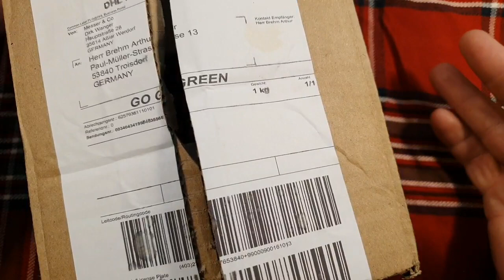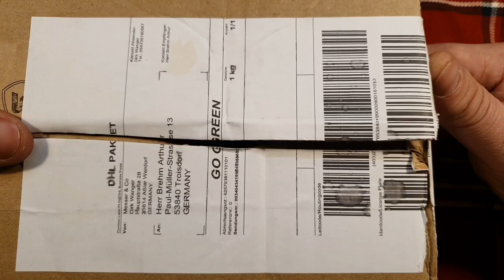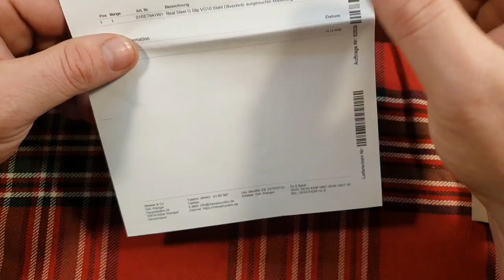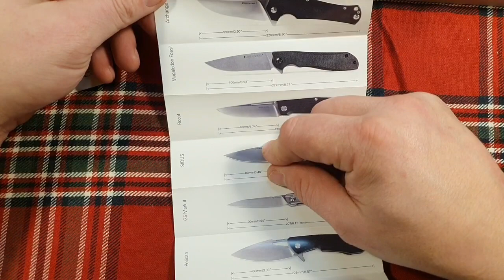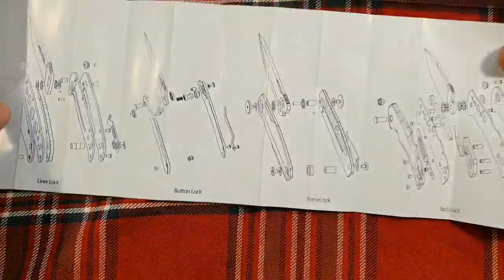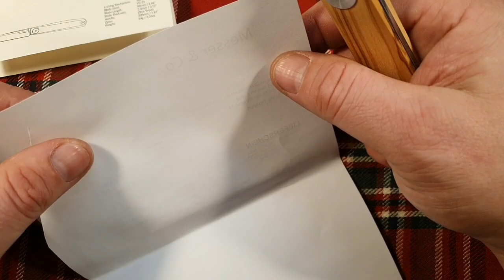REAL STEEL G-Slip Olive (f. Canadian Cutting Edge bei Messer und co gekauft) VG10 Slipjoint Budget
steel g slip&index=aps&camp=1638&creative=6742&linkCode=xm2&linkId=57b8f1a8b34c6dc289fc1d26cbe83ac9